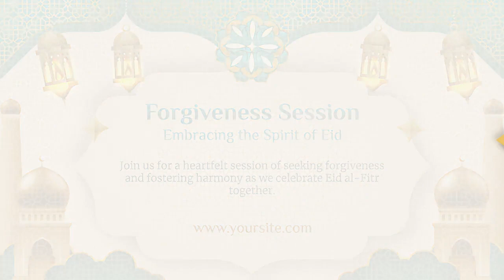Intro/Opening - Podcast Intro Eid Mubarak After Effects Template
3 Graphic Templates
1920x1080 resolutions
Well organized
No plug-ins required